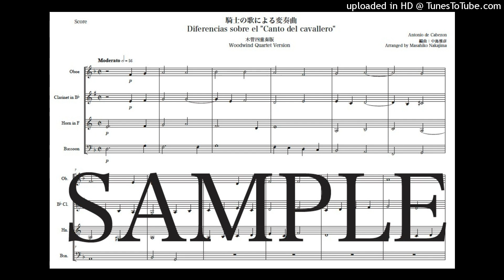カベソン「騎士の歌による変奏曲」木管四重奏版（編曲：中島雅彦）